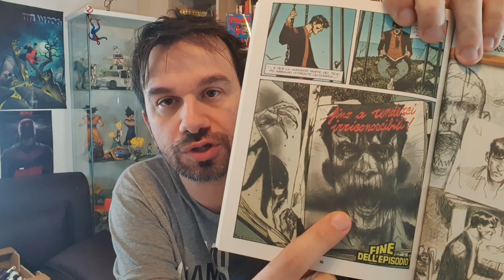Dylan Dog dog COLOR FEST 48 Il risveglio - pensavo di non averlo capito | le mie suggestioni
!!!APRI TUTTO!!!